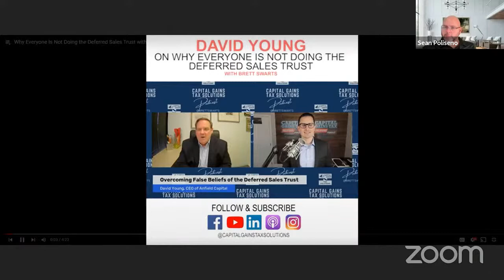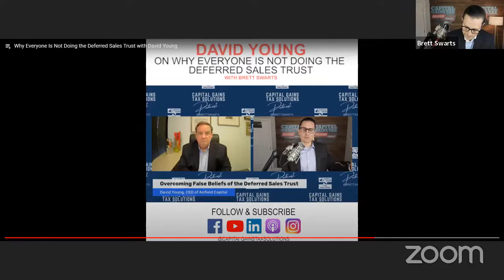How Do I Hold Off Capital Gains Tax on Bitcoin Profits?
Capital Gains Tax Solutions is an exclusive trustee for the Deferred Sales Trus. We are experts and focused on helping make simple all things DST and how it compares to other capital gains tax deferral options.

We will help you outline the options of selling or not selling and the tax consequences for each deferral strategy, including opportunity zones, 1031 exchanges, Deferred Sales Trust, Delaware Statutory Trusts, & Charitable Remainder Trusts. Then we will teach you everything you need to know to design a tax-deferred Deferred Sales Trust™ optimal timing exit plan & provide trustee services to help you achieve proven results.

Ready to get your Deferred Sales Trust™ started? Work with Brett Swarts Founder of Capital Gains Tax Solutions who is an exclusive trustee for the deferred sales trust.

GET YOUR DEFERRED SALES TRUST™ FREE GUIDE AND STRATEGIC CONSULTATION CALL FOR YOUR LIVE DEAL
ATTN: Business Professionals...Realtor, CRE Broker, CRE Syndicator, Business Brokers, Financial Advisors...click this link now:

"The Capital Gains Tax Deferral Secret That Will Change Your Wealth... And Change Your Life!"

Deferred Sales Trusts™ are not a recent invention. In fact, they are over 24+ years old (the IRS Section tax code known as IRC 453 predates from 1920's and is known as a, "seller carry back" or "owner financing." ) The simple principles of the deferred sales trust are from this original IRC 453 tax code and are the foundation we still use today. In fact, with the 14 successful IRS audits conducted and completed for the thousands of deferred sales trusts closed it’s important to understand where we come from, so you can feel secure for where you will stand if you move forward. I guarantee this video lesson will help you gaining clarity for your tax deferral strategy.

7 questions you should always ask of every tax deferral structure:
Learn how the Deferred Sales Rrust™ can help you escape the pressure of a 1031 exchange!